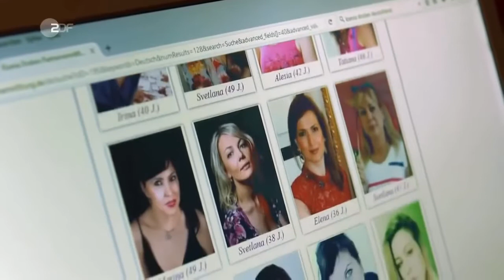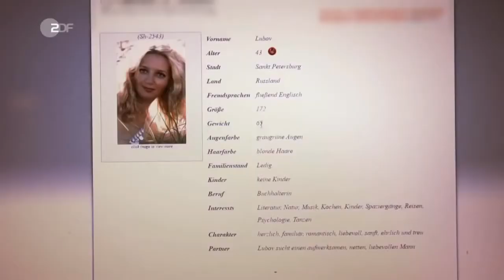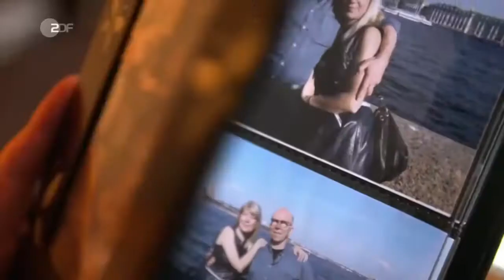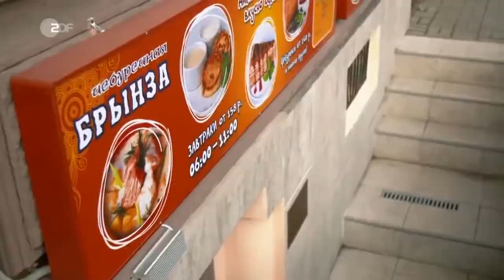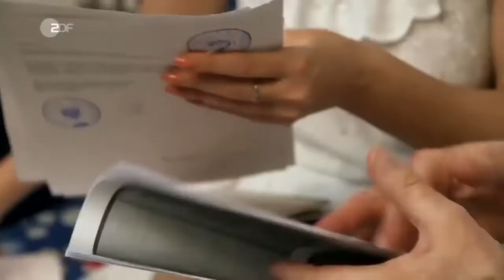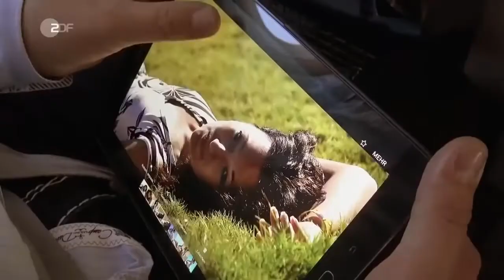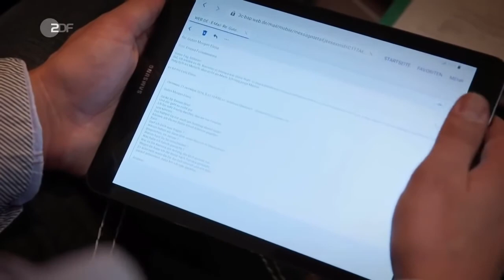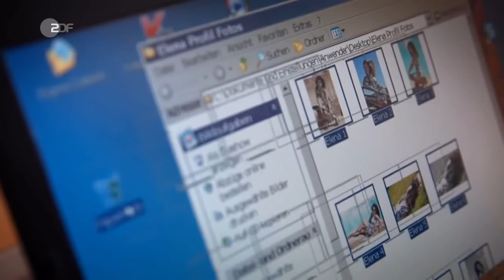Liebesgrüße aus Russland, Sexpartner gesucht Doku ♥$♥